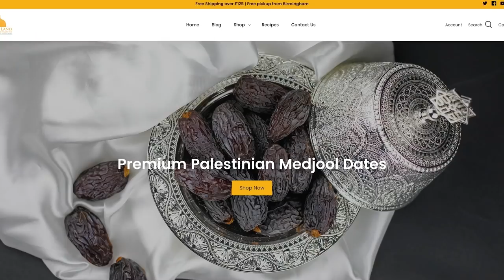From Punk Athiest to Islam, Dealing with ADHD & More | #270 Ben Iqra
Ben Iqra, pro live streamer, is today’s guest joined by Faisal to discuss his life from childhood, starting off in the punk community as an atheist, till where he is now as a muslim of ten years. They chat about his ADHD diagnosis and how he uses it to his advantage, his experience with poultry farming, and an in-depth time timeline of his relationship with Islam.

🛠 OUR EQUIPMENT

K Millz
Soraya
Nasrin Ahmed
Saira
Dully
Farishtah
Anisa Anshur
Loveley Miah
Hass Hussain
Sadiya haji
Arion Mapp
May_16
Faheem Ahmed
Sumayya Ahmed
Wasif